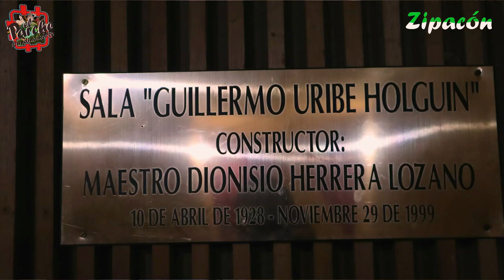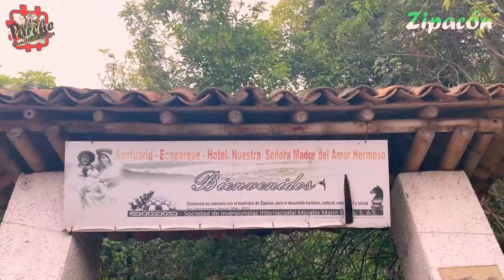ZIPACÓN Capítulo 3 "Pueblo Dizque del Mozo y el Amor Hermoso"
Capítulo 3 de la Serie web documental del municipio de Zipacón, Cundinamarca. ubicado en la provincia de sabana de Occidente.

00:08 Intro Zipacón Cundinamarca
00:33 Granja Martinica Zipacon
01:55 Carlos Muñoz y el museo del disco de Zipacón
03:10 Virgen del Amor Hermoso de Zipacón